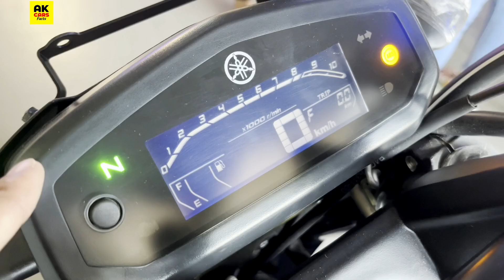2023 Yamaha FZ | Yamaha FZ V3 On Road Price, Features Mileage Full Detailed Review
2023 Yamaha FZ | Yamaha FZ V3 On Road Price, Features Mileage Full Detailed Review